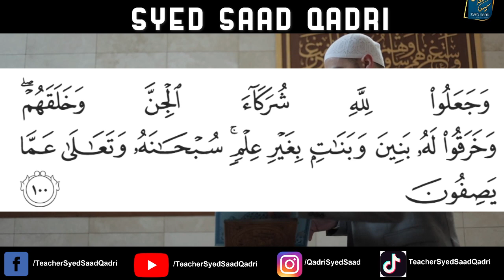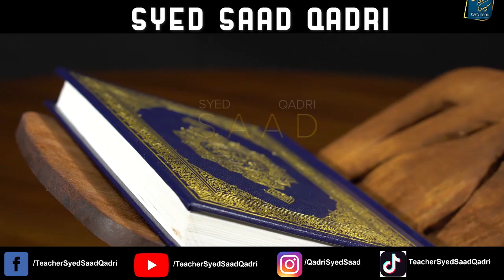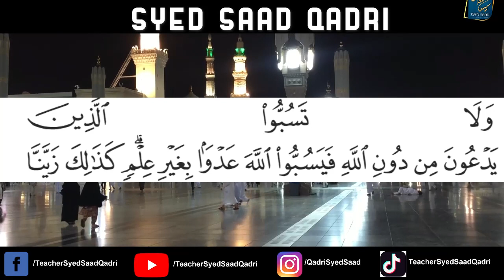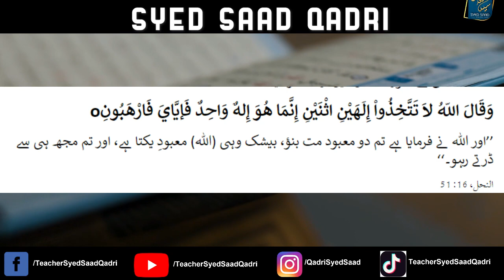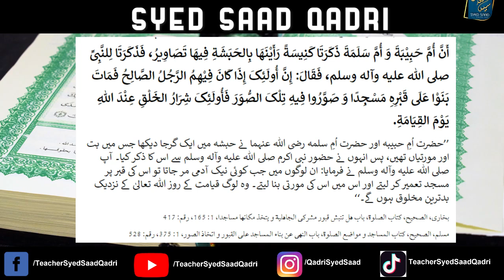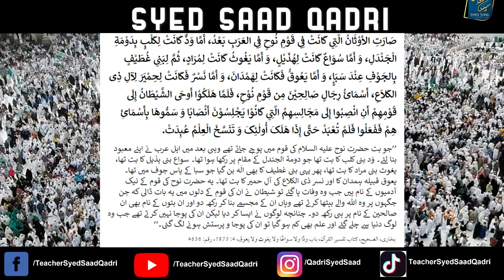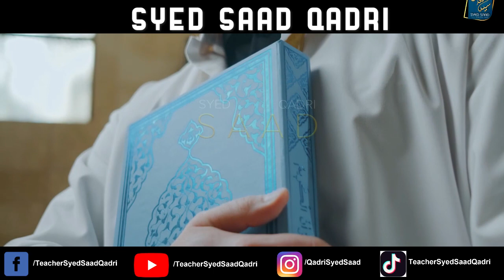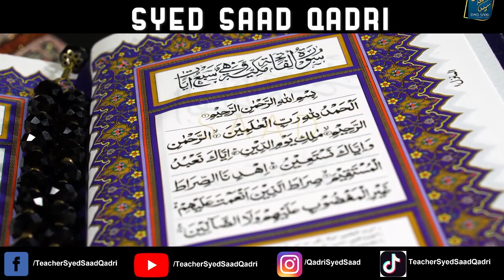Kya Mushrikeen e Makkah Naik Logon ke Butt ki Ibadat karte thay? Makkah Pagans worshipped pious men?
0:00 Channel Intro